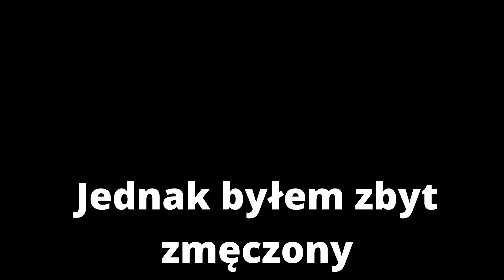PEI Na Polskim Survivalu - Unturned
Kanał Twitch:
Grupa Steam

Hud

Dotacje